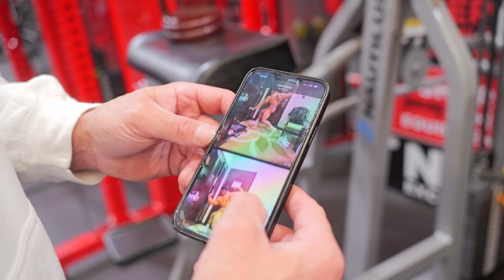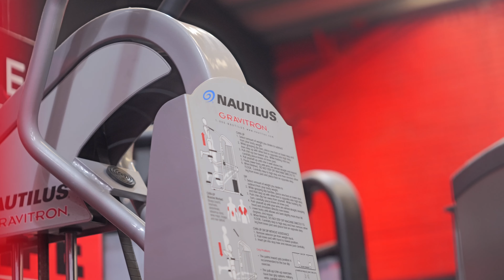PHYSIQUE UPDATE & FULL SEND PUSH DAY!! IFBB Pro Classic Physique Push Day